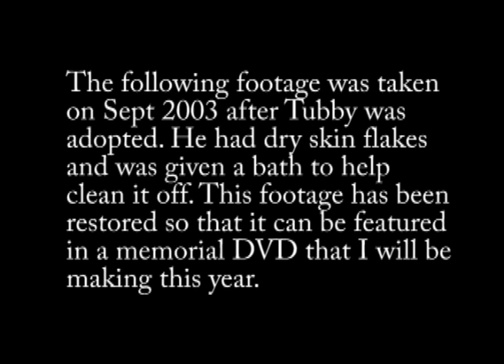Tubby's Bath (restored footage)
On Dec 29th 2009 my cat Tubby was euthanized due to a benign tumor that began to grow inside his chest, and greatly reduced his quality of life. This footage was taken in 2003 after I adopted him, I restored it because I am planning on featuring it in a memorial DVD that I am making this year.

The cat you see in the bedroom was Tubby's brother Bobby. He had to be euthanized because his liver disease relapsed after his first round of treatments, he was unable to walk and did not eat. I only had Bobby for 2 months and this is the only footage of him that exists.

UPDATE:
While getting a check up on one of my other cats,  we seen a different vet, and he said he saw Tubby's x-ray and thinks the tumor in his lung was unrelated to the began tumor on the outside, and it just happened to be coincidental that they where both there. The vet thinks the tumor in the lungs was actual cancer and was most likely Lymphoma. Either way the vet said that nothing could have been done and agreed with my decision for euthanasia, but still said that it was a tough thing to do and he gave me his condolences. Tubby was well known and liked at the clinic, and the staff made sure that I knew it.